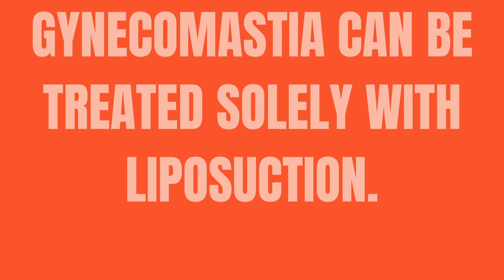Five man boobs (Gynaecomastia) myths- Plastic surgery clinic Kandy, Sri Lanka. 0776 300 580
There are five common gynecomastia myths.

Myth #1: Gynecomastia will go away on its own.
You may have heard that gynecomastia will go away on its own. This is a common misconception because teenage boys can develop gynecomastia during puberty, which usually resolves within two years. Gynecomastia that lasts longer than that, on the other hand, will not go away on its own. In rare cases, gynecomastia can be a sign of a more serious problem, such as testicular failure or a pituitary gland disorder, so it is critical to consult a doctor. When the condition is not caused by an underlying health issue, surgical intervention is usually required to reduce the appearance of excess breast tissue. Qualified plastic surgeons are the best to perform gynecomastia surgery.

Myth #2: Gynecomastia can be eliminated with diet and exercise.
The myth that diet and exercise can cure gynecomastia stems from the mistaken belief that true gynecomastia and excess fat in the chest are the same condition and can be treated as such. Patients who are simply overweight may be able to improve their chest appearance through a healthy diet and exercise alone. Those with true gynecomastia, on the other hand, will continue to have excess breast or glandular tissue no matter how much weight they lose. On the other hand, men with true gynecomastia become increasingly frustrated with their chest after putting in so much effort to maintain a healthy diet and exercise routine and seeing no improvement. They frequently complain that their chest has gotten worse. This is usually because they are in such good shape that it draws attention to their condition.

Myth #3: Gynecomastia has no permanent cure.
Gynecomastia surgery permanently removes excess glandular or breast tissue from the chest, contouring it for a more masculine appearance. This is accomplished through the use of various surgical techniques to remove excess tissue, such as liposuction to remove fat or skin removal.

Plastic surgery clinic in Kandy, Sri Lanka offers variety of gynecomastia surgery techniques that are tailored to the four types of gynecomastia: classic gynecomastia, fatty gynecomastia, puffy nipples, or saggy gynecomastia. During a consultation, you will learn which surgical techniques will achieve the long-term results you seek.

Myth #4: Gynecomastia can be treated solely with liposuction.
It is extremely rare for gynecomastia to consist solely of fatty tissue. The primary cause of gynecomastia is excess glandular tissue, which can only be removed through excision. Liposuction is only useful when there is an increase in fatty tissue around the chest. This can be done in addition to the breast tissue excision, but it cannot be done on its own to correct the true underlying problem.

Myth #5: Gynecomastia surgery can be performed by any surgeon.
Many plastic surgeons offer gynecomastia surgery, but few specialize in it or understand its complexities, the various types of gynecomastia, or the best techniques. When selecting a gynecomastia surgeon, make sure they are board-certified in plastic surgery. They should also be able to perform male breast reduction surgery. Our Kandy clinic is the number one plastic surgery clinic in Sri Lanka for gynecomastia. We are gynecomastia surgery experts, having performed over 1,000 procedures to date.